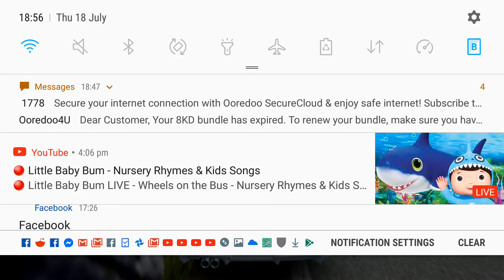Assoluto racing-Touge-1:37:070-Nissan Skyline R34-unmodified